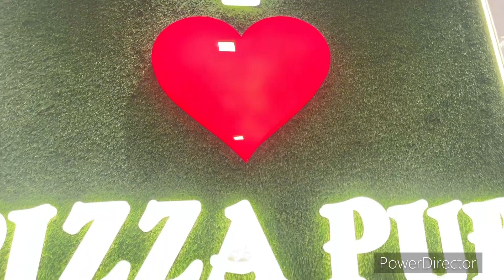My first vlog✨🫶🏻 |AnamZoha|cousinshangout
I hope u all liked it.
I am trying to explore and review some places